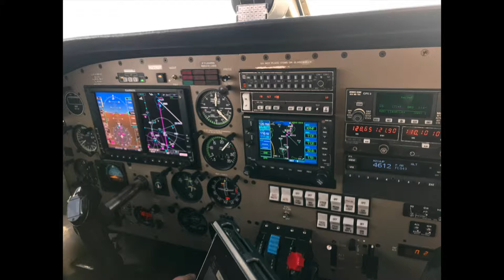The Peakland Purview #18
Linwood goes flying and talks about the "cockpits" at church. Also included is a recording of Linwood playing the postlude on the organ from the Christmas concert!